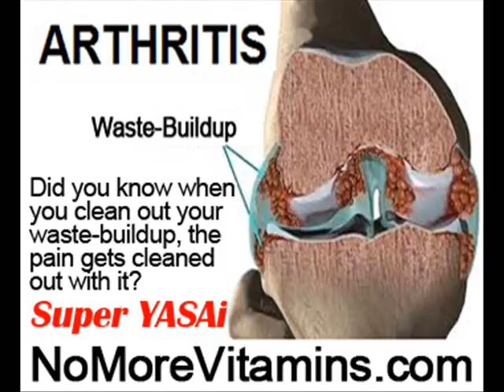Chronic Leg And Foot Pain by NoMoreVitamins com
- Don't let yourself take pain-pills for the rest of your life, please! There's another way to stop your joint and muscle pain no one has told you about, the holistic way, without more pills and without side-effects! Are you ready to finally feel less pain, holistically? Feel improvement in just a day! Start eating Super YASAi now!!